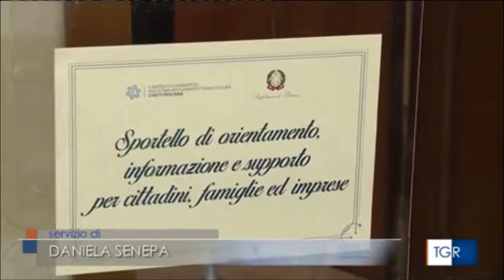Sportello antiusura a Pescara, intervista al prefetto